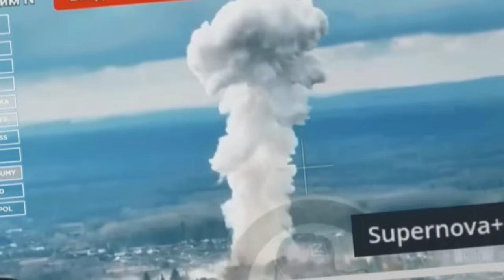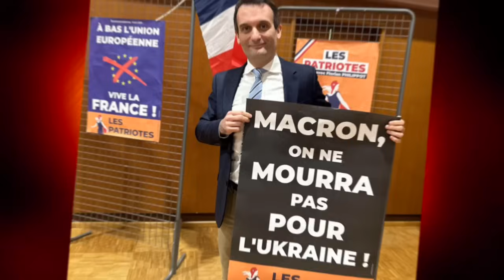URGENT NOUVELLE MENACE SUR LE FRANCE PAR GROUPE DE TERROR*SER